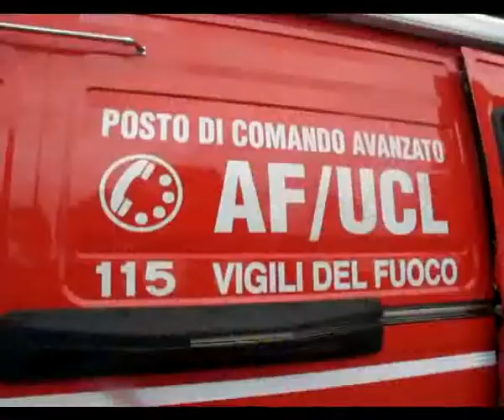SVZ VIGILI DEL FUOCO 28 MAGGIO.avi